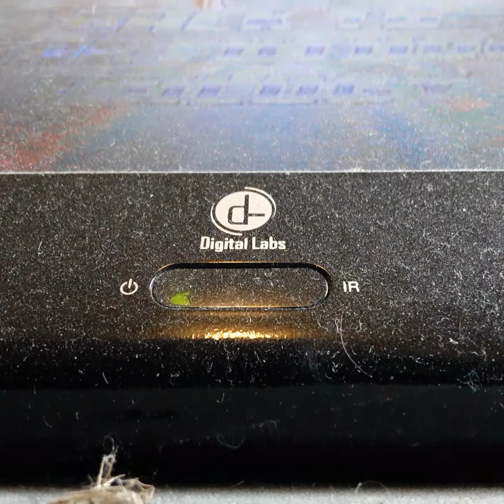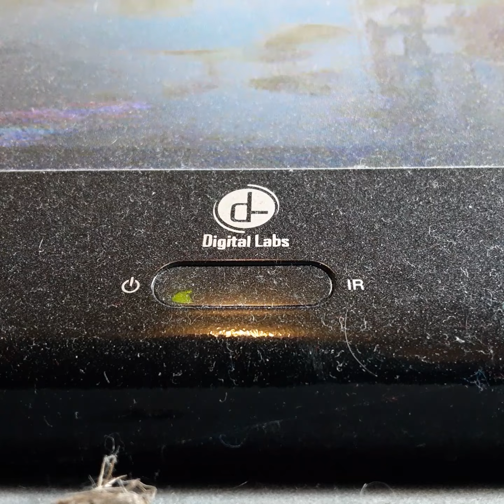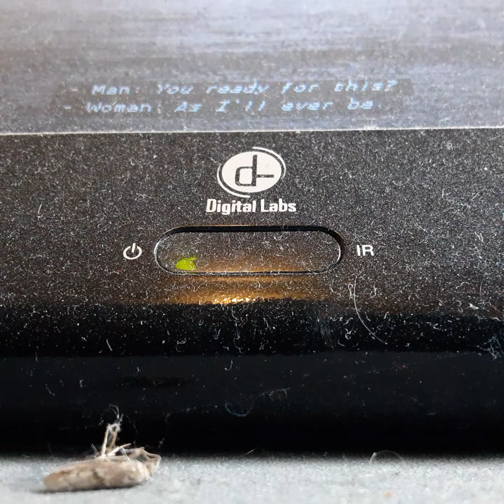Opening To About A Boy 2002 VHS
From 2002
Universal Pictures & Studio Cannel Presents A Working Films Production About A Boy Hugh Grant Rachal Wiz
Color 71%